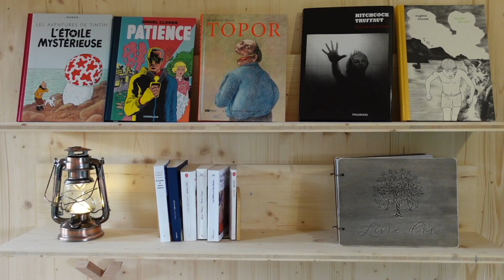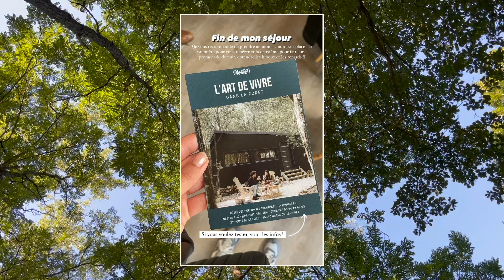Tiny House Tour : ça fait quoi de vivre dans une tiny ?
Je vous fait découvrir la tiny house dans laquelle j'ai dormi pendant une semaine au cours d'une retraite créative dans la forêt d'Orléans.

Ils organisent régulièrement des retraites créatives (comme celle à laquelle j'ai participée), je vous les recommande chaudement !